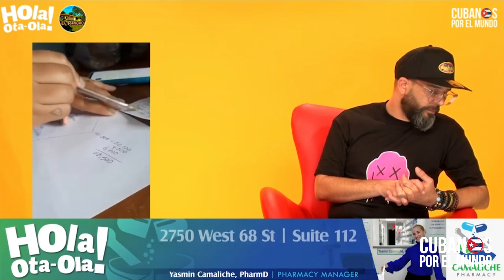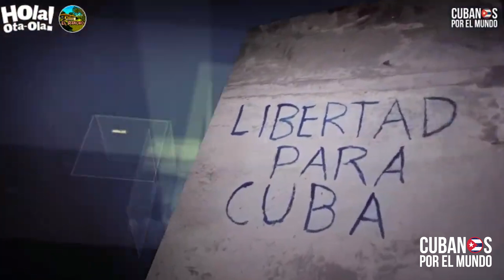Activista cubana Mercy Olivera muestra video del lucrativo negocio de venta de medicamentos en Cuba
Activista cubana Mercy Olivera muestra video del lucrativo negocio de venta de medicamentos de trabajadores de Salud Pública en Cuba, mientras las farmacias están vacías y los hospitales no tienen medicina